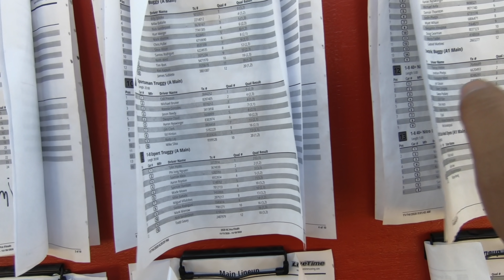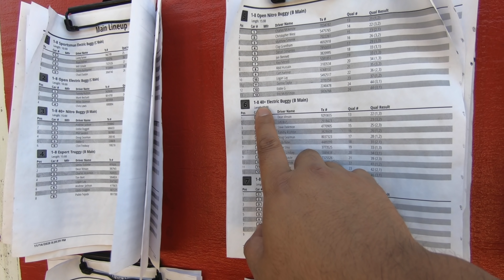RC Car Racing 101 Classes, Format, Skill Levels, Sponsored vs Pro Drivers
IDST Dual Charger
IDST AA and AAA Charger

Shop at your local hobby shop!

See stuff you like at Lonestar? Shoot them an email

6710 Virginia Pkwy Ste 215 PMB 69

On The Tone and Mark Santa Maria Vlog shirts are now on sale!
Colors - Blue with White, Black with Camo (+$3), Black with White (Limited Qualitites)
$20 for S-XL
$25 for 2XL-4XL
$10 for face mask

Come see me at a race! My 2020 Race Schedule (Update):
November 13-15 - RC Pro Finals - Thornhill Racing Circuit Hutto TX
November 20-21 - Stephen Dunafan Benefit Race - Shaws RC
November 27-29 - Track Nationals - Shaws RC